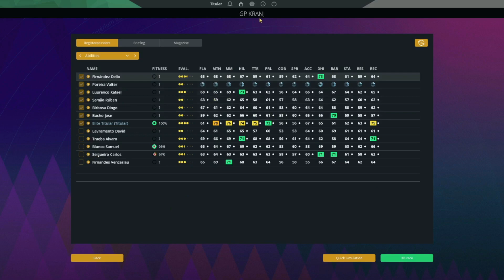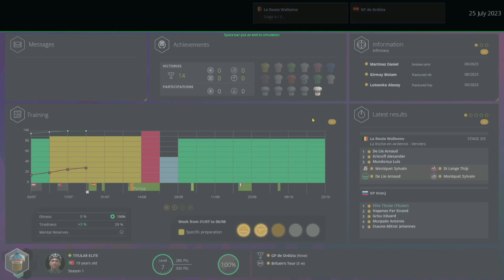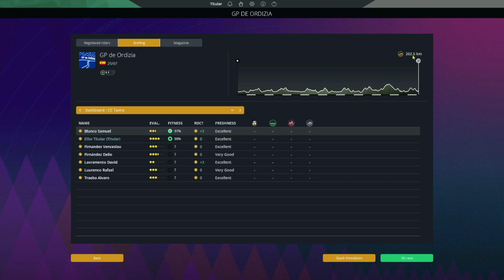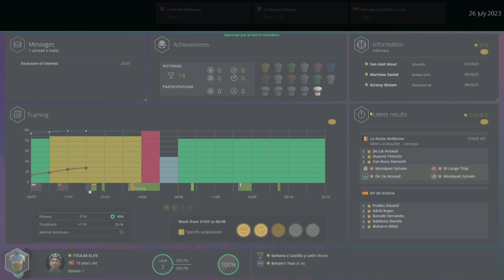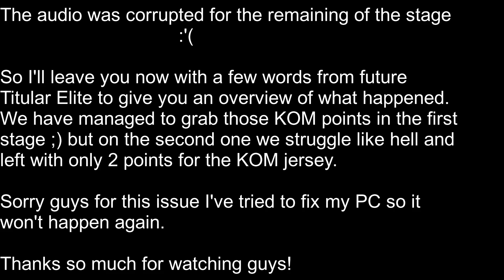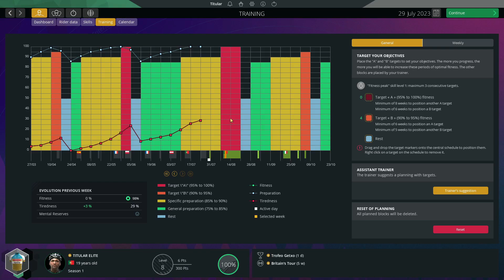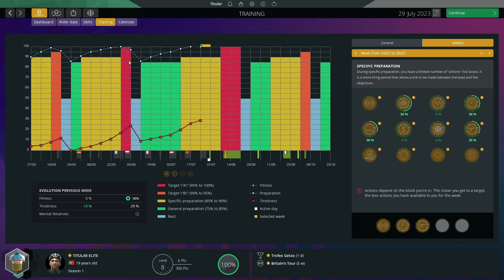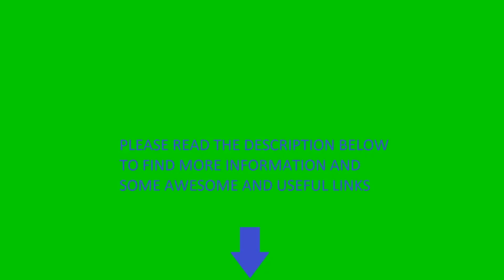Pro Cycling Manager 2023 | Pro Cyclist Mode | Stage Racer & Puncher | EP017 Win in a GP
Pro Cycling Manager 2023 | Pro Cyclist Mode | Stage Racer & Puncher | EP017 Win in a GP and Castilla y Leon tour

pro cycling
pro manager
cycling manager
manager
manager 2023
manager 23
pcm
pcm 23
pcm23
pcm 2023
pcm2023
game
cycling
cycling game
game 2023
cycling 2023
game 23
cycling 23
gameplay
cyanide studios
cyanide
stage racer & puncher
stage racer and puncher
stage racer
puncher
stage
racer
stage racer & puncher 2023
stage racer and puncher 2023
stage racer 2023
puncher 2023
stage 2023
racer 2023
stage racer & puncher 23
stage racer and puncher 23
stage racer 23
puncher 23
stage 23
racer 23
titular
tituplays
tituexplains
weight loss
make money
earn money
online
money
weight
tutorials
guides
help
funny
videos
funny videos
cash
streetfood
games
gaming
learning